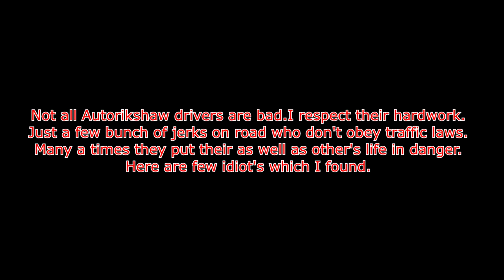Beware of Autowalas in Mumbai